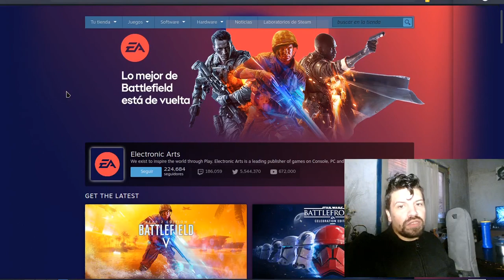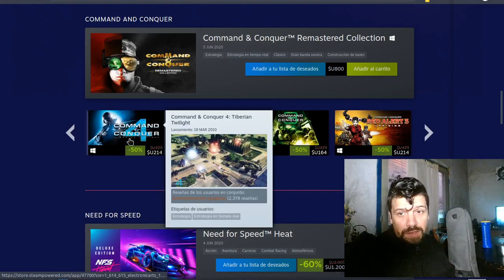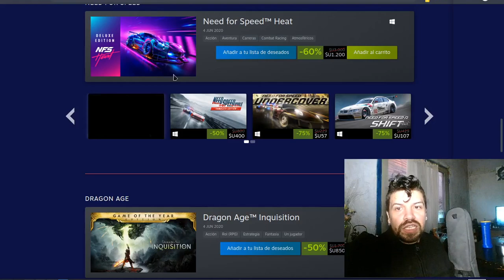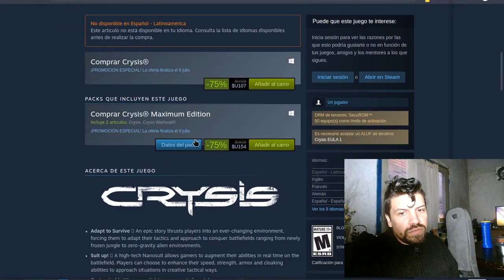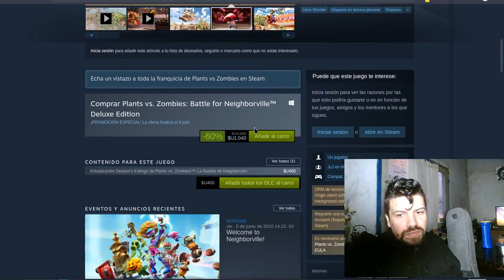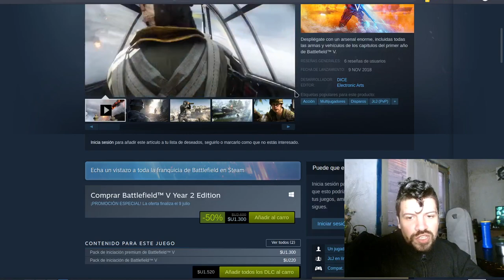EA en Steam (Ofertas hasta 9/07/2020),Que es un Publisher?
Electronic Arts vuelve a Steam con ofertas en varias Sagas y títulos AAA. En este Primer video les comento algunas ofertas de EA y al final les explico que es un Publisher de Videojuegos. En la continuación de este video les doy mi opinión acerca del rumor y la mala fama de EA como el demonio o la compañía del mal.